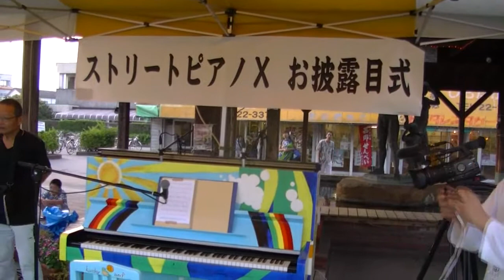指宿ストリートピアノお披露目式20130914（9） 市來 さん弾き語り